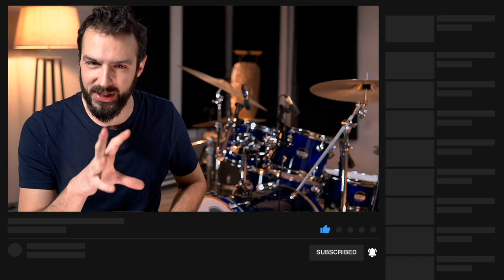FINALMENTE provo la NUOVA MAPEX MARS Maple!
Nel video di oggi provo finalmente la nuova Mapex Mars Maple.

♬ My gear:
Kits: